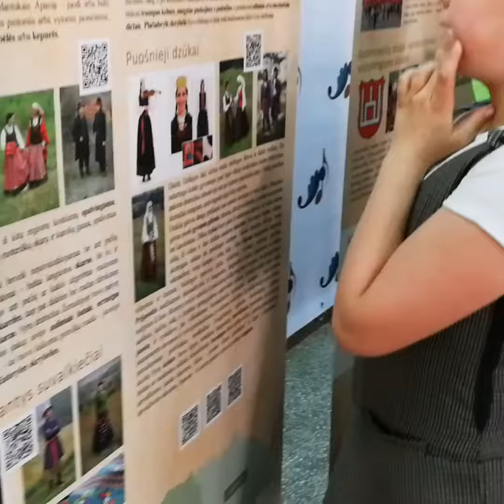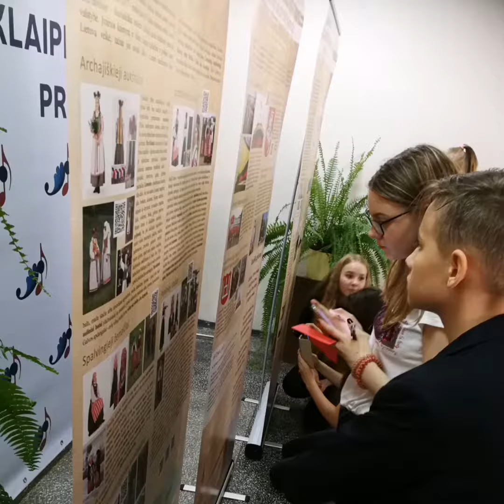Projektas Klaipėdos miesto mokykloms " 💯 klausimų apie Lietuvą"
100 klausimų
apie Lietuvą